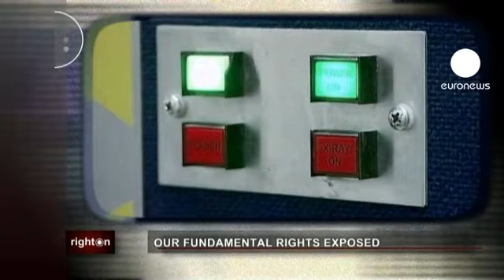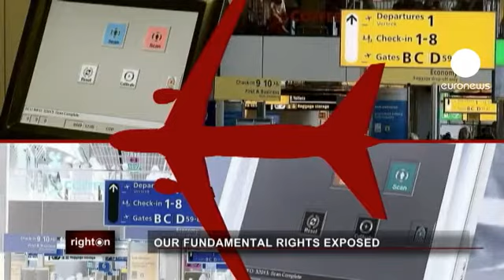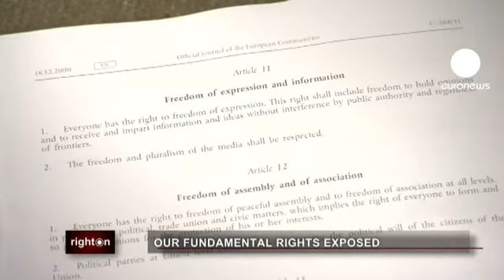euronews right on - Nos droits fondamentaux mis à nu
S'agit-il d'une fouille corporelle virtuelle qui en dévoile trop ou d'un outil essentiel pour la sécurité ? Les scanners corporels installés dans les aéroports européens suscitent de nombreux débats et interpellent. Beaucoup estiment que ce sont plutôt nos droits fondamentaux européens qui doivent être mis à nu. En question ici : le respect de la dignité humaine et de la vie privée.
Les scanners corporels ont fait leur apparition dans les aéroports européens après la tentative d'attentat menée par un jeune homme lors d'un vol entre les Pays-Bas et les Etats-Unis en 2009. Il avait caché des explosifs dans ses sous-vêtements.

Certains clichés pris par des scanners diffusés sur internet et dans les médias peuvent sembler peu détaillés, mais d'autres images comme celles qui nous ont été fournies par un Britannique montrent que l'on voit bien plus que prévu.
C'est ce qu'a constaté une femme originaire de Malte, à ses dépends. Quelques jours après que son organisation européenne a été sollicitée pour donner son avis sur ces fameux scanners, elle s'y confrontait pour la première fois. "C'était horrible," raconte Anna Maria Darmanin du Comité économique et social européen. "Tout d'abord, je ne savais même pas que j'allais devoir passer dans un scanner corporel, On m'a dit de passer dans cet appareil. Et une fois à l'intérieur, j'ai réalisé que j'étais dans un scanner corporel," explique-t-elle. "Quand je suis sortie, je me suis plainte parce que j'avais le droit de refuser. On m'a répondu que soit j'acceptais, soit je n'embarquais pas," poursuit-elle. "Pour moi, ça a été particulièrement humiliant parce que j'ai ressenti ça comme une violation de ma propre dignité et mes droits, simplement parce que je voulais embarquer, ont vraiment été bafoués.
J'estime," conclut Anna Maria Darmanin, "qu'on ne devrait pas sacrifier les droits individuels pour des questions de sécurité."

Bruxelles a mis en place de nouvelles réglementations s'appuyant sur les articles de la Charte des droits fondamentaux. On a accordé aux passagers, le droit de refuser d'être scannés et de pouvoir choisir une méthode alternative de contrôle par écran. Mais des discussions sont en cours notamment avec la Grande-Bretagne qui n'applique pas cette disposition.
Il est aussi prévu que les images ne puissent pas être conservées et que l'agent de sécurité qui les analyse doive se trouver dans une pièce séparée du lieu où se trouve le scanner. Et pour des questions de santé, seuls des scanners qui n'émettent pas de rayons X doivent être utilisés dans les aéroports de l'Union.

Face aux inquiétudes sur le respect de la vie privée, certains aéroports ont adopté une nouvelle technologie : des silhouettes ont remplacé les images qui s'approchaient de photos de nu.

Pour parler de cette question, rencontre avec un représentant d'association. Big Brother Watch a été l'une des premières organisations à soulever le problème. Son directeur Nickle Pickles affirme que les passagers sont encore bien loin d'être satisfaits. "C'est une chose de donner satisfaction aux avocats et aux autorités, mais c'est bien différent quand des gens racontent qu'ils ont été forcés de passer par un scanner avec leur enfant et puis il y a aussi le fait que des hommes puissent voir les images de femmes scannées," souligne Nickle Pickles. "Ce débat a évolué autour de cette question : comment pouvons-nous rendre cette technologie acceptable du point de vue de la vie privée et tout simplement ne pas mettre de côté le respect de la vie privée ; malheureusement, le plus souvent, la sécurité l'emporte sur les autres sujets."

D'après Claudia Fusco, directrice générale pour la mobilité et le transport à la Commission européenne, "c'est vraiment l'un des exemples pour lesquels les droits fondamentaux ont été pris en compte dès le départ dans l'évaluation d'impact qui accompagnait la proposition," souligne-t-elle, "la Commission a mis sur la table plusieurs possibilités, les choix qui s'offraient à nous sur ce que nous pouvions faire de mieux en terme de sécurité d'un côté et dans le respect des droits fondamentaux de l'autre. Bien entendu, l'objectif de la Commission est de rapprocher ces deux questions et de mettre les deux en avant et l'option qui a été choisie au final est la meilleure possible."

La Charte des Droits fondamentaux de l'Union européenne est devenue contraignante lorsque le Traité de Lisbonne est entré en vigueur en décembre 2009.